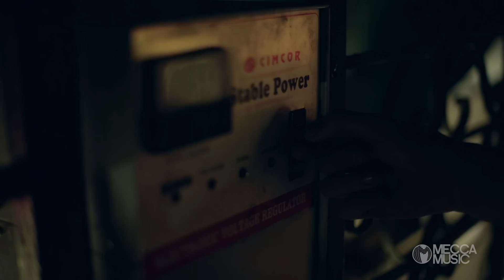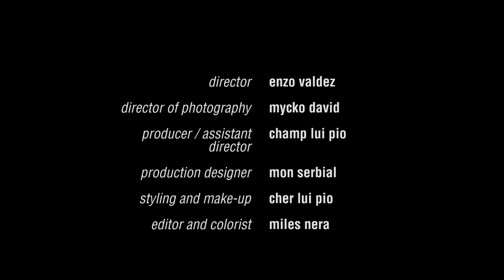Take A Chance - Luigi D' Avola (Official Music Video)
The most anticipated music video of 2013 is here. Luigi D'Avola is set to conquer 2013.
Vote for it on MYX You can get a copy of the song through